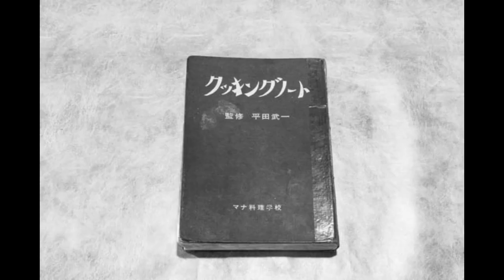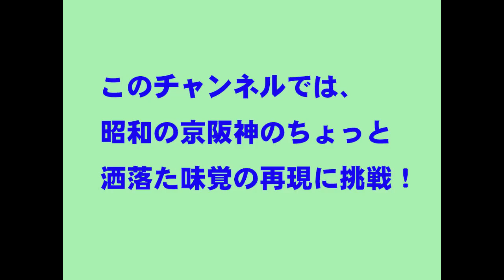Delicious strawberry crepe that you can make at home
The city of Areguá in Paraguay is famous for the cultivation of strawberries.
Therefore, I would like to continue introducing you to other recipes in which strawberries are used from now on.

A collection of delicious and stylish dessert recipes